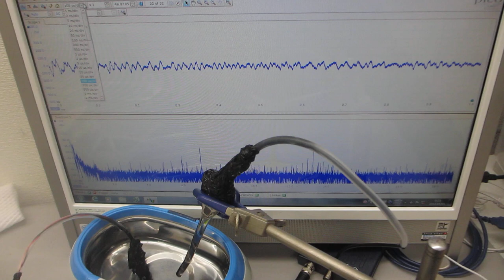超音波プローブによるメガヘルツ超音波洗浄器（42kHz 26W）実験